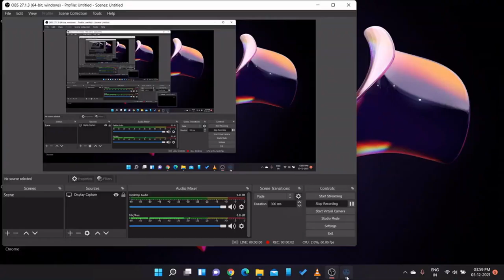Firangi Savitri decides to take her husband back from hell😌🤣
Hell Blade Senua's Sacrifice.